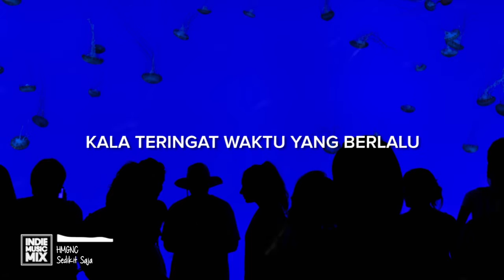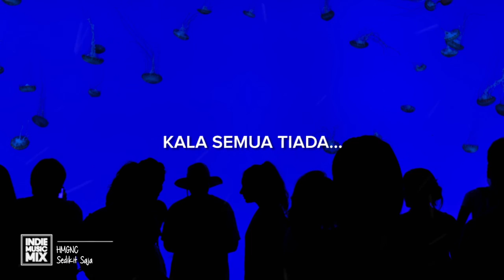HMGNC - Sedikit Waktu (Lyrics / Lyric Video)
🔊 Indiemusicmix Submission Video HMGNC - Sedikit Waktu (Lyrics / Lyric Video)

✉ Please contact if you’d like your music to be featured.

📝 Lyrics HMGNC - Sedikit Waktu Lyrics Video

Seketika biru,
Kala teringat waktu yang berlalu
Mengembara senja
Yakin hari tiada tersia -sia

Lepaskanlah...
Rasa yang ragu
Mengertilah...
Yang dulu pernah ada

Yakinlah bila,
Kita kan baik saja
Dan hari pun berganti,
Hanya tersisa...

Sedikit ruang
Tuk kita bertanya
Apakah ini semestinya?

Dan sedikit waktu
Tuk kita berpikir
Masih panjang jalan ini

Kita,
Disini sekian lama
Kala semua tiada...

Kita,
Disini tuk mengerti
Setiap detik terjadi...